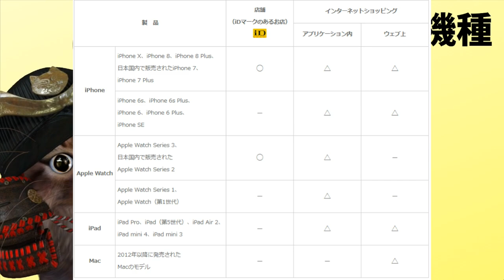ファミマTカードで15％還元！初めてのApple PayでTポイントもらえるお得キャンペーン【クレジット】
【PR】 今回のキャンペーンを使うタイミングとしたら他のQRコード決済のキャンペーンが終わったぐらいがよさそうな気がしました！
ぜひそのタイミングでTポイントを集めるのもいいかもしれませんね。

使用機材
マイク：Rode NT1A
キャプチャーボード：I-O DATA GV-USB3
オーディオインターフェース：YAMAHA AG03